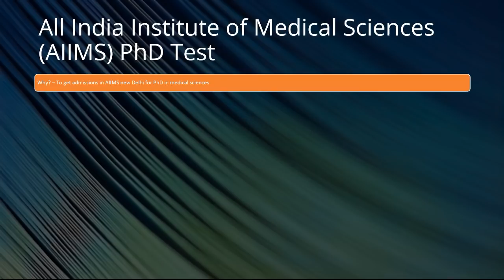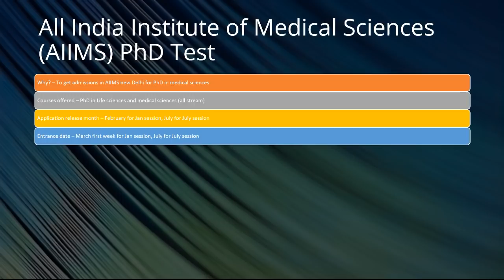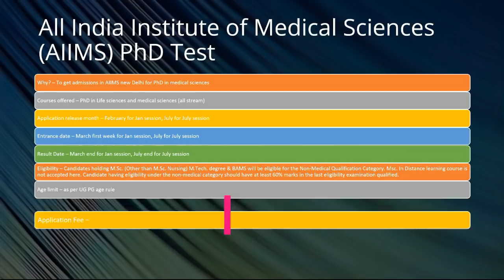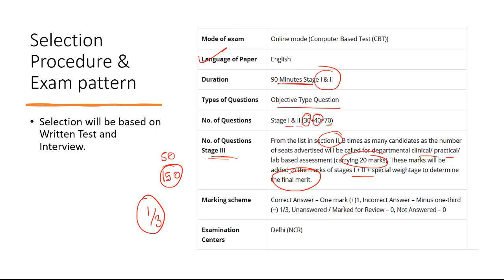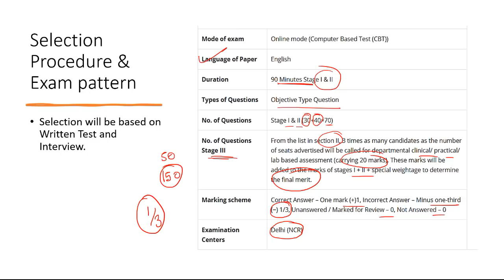AIIMS phd entrance exam | how to do PhD from AIIMS Delhi?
AIIMS phd entrance exam - This lecture explains about the AIIMS phd entrance exam. So if you want to do PhD from AIIMS new Delhi, this video is just for you as this video will share AIIMS phd entrance test and about the preparation for PhD entrance exam for doing PhD in AIIMS Delhi. This lecture will explain the following -
What is AIIMS phd exam?
How to prepare for AIIMS phd exam?
What is the syllabus of AIIMS phd entrance exam?
How to prepare for AIIMS phd entrance test and the best way to do PhD in AIIMS, New Delhi.